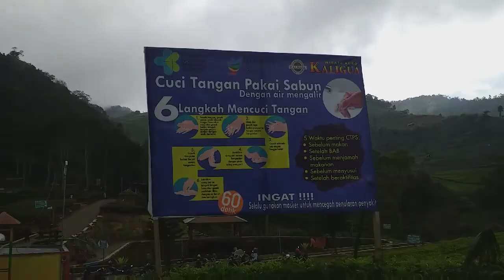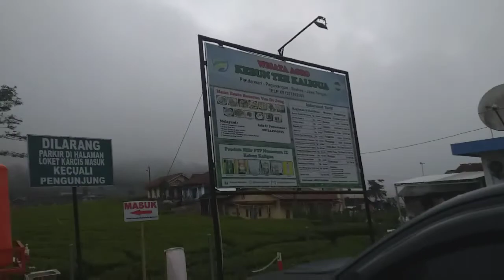Perjalanan ke KALIGUA BREBES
di video kali ini saya akan meriview perjalanan saya bersma teman2 ke obyek wisata kaligua.
Sepanjang perjalan kita akan disuguhi pemandangan yg luar biasa indahnya.